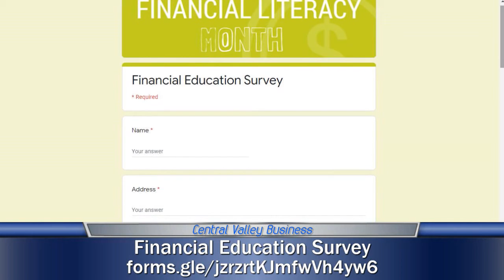Jose Rodriguez on the Importance of Financial Literacy